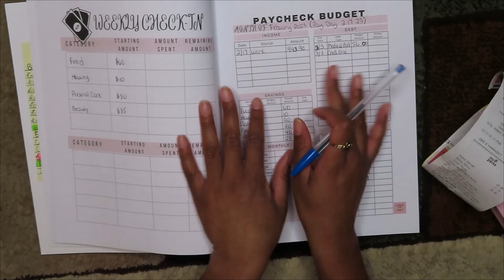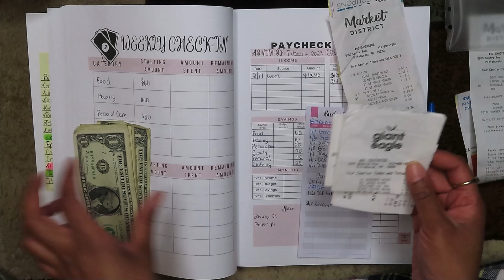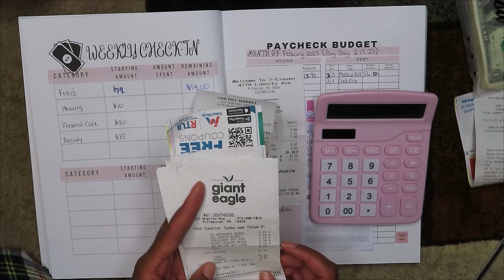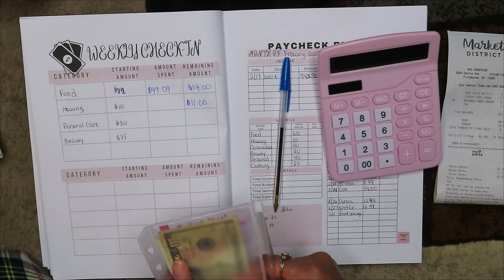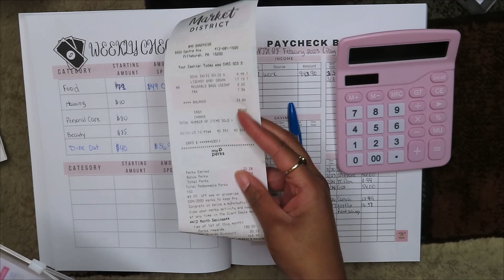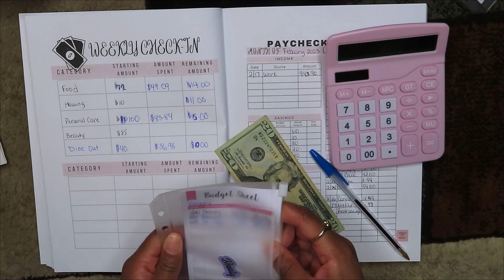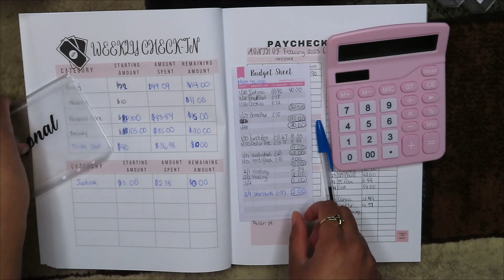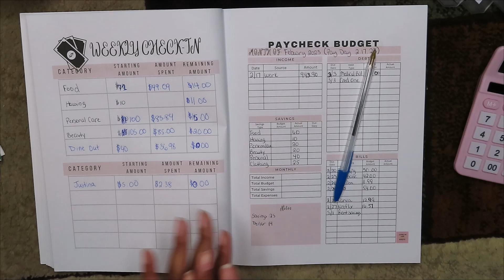BUDGET WITH ME: First February Weekly Checkin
Today's video is a weekly check in. Let's count them coins and see how we did this week!

The No Spend February is going strong still we just didn't have much time to do it in this video! I still wanna spend some money lol.

Also, We will check in on the Dollar Challenge. Which is going strong! I know I said I wouldn't check in on that until May but I was curious to see where I was with it lol and baby we are getting somewhere and I am so proud of myself.

What Challenge do you this I should do in March?

Sign up for Fetch Rewards! Get 2,000 points when you sign up!

Saving My Coins Budget Book:

Pink Cash Envelope

Black Cash Envelope

Things used for recording: